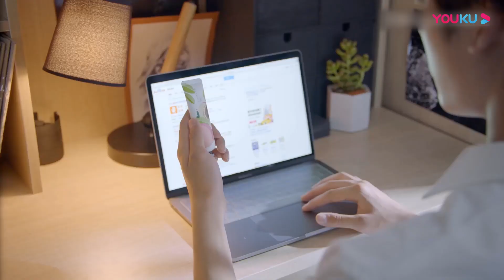【我凭本事单身】原浅求秦深帮忙主动讨好，献出护手霜还亲手为秦深涂抹，秦深事后一脸偷笑~~ | 甜宠爱情片| 宋伊人/邓超元/王润泽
歡迎訂閲@寵愛好時光： 订阅宠爱好时光，一起来享受甜蜜乐趣吧(´∀｀)♡~~

原浅求秦深帮忙主动讨好，献出护手霜还亲手为秦深涂抹，秦深事后一脸偷笑~~
还想看哪些精彩内容，欢迎在评论告诉我哦~

片段来源于【我凭本事单身 Professional Single】
一个是怀揣油画梦“行侠仗义”的女汉子，一个是梦想成为雕塑家的钛合金直男学霸，两个对恋爱充满不屑的母胎单身汪竟然开启了虐狗般的爆笑恋爱模式💞💞...